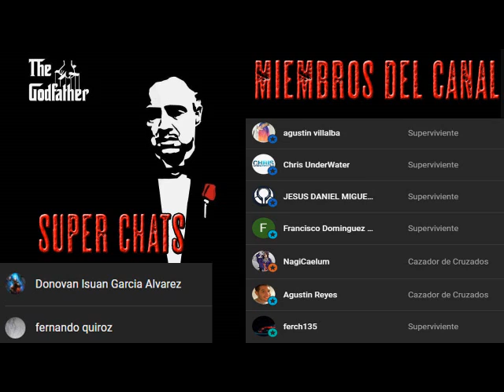El Padrino - Parte 3 - AudioLibro Dramatizado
El padrino es una novela de género criminal escrita por el escritor italoestadounidense Mario Puzo que originalmente publicó una de las mayores editoriales del país conocida como G. P. Putnam's Sons en 1969. Detalla la historia ficticia de una familia de la mafia siciliana asentada en Nueva York y que está encabezada por Don Vito Corleone, El gran jefe, la cual se convirtió en sinónima de la mafia italiana. La trama transcurre entre los años 1945 y 1955, y también proporciona el trasfondo de Vito desde su niñez hasta su madurez.

El libro introdujo términos italianos tales como consigliere, caporegime, Cosa Nostra, pezzonovante, y omertà a la audiencia de habla inglesa. Formó además las bases de una película homónima que se rodó en 1972. En 1974 y 1990 se rodaron dos secuelas, con nuevas contribuciones de Puzo. Tanto la primera como la segunda película están ampliamente consideradas como unas de las mejores filmaciones cinematográficas de todos los tiempos.